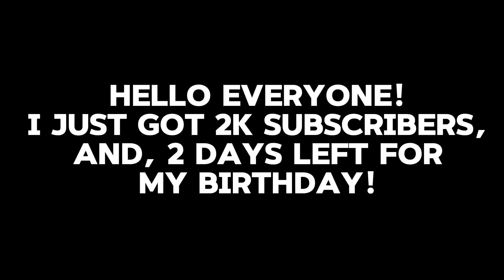2K.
Happy 2K!

List is available on My 𝕏 Account.
Community Post is available when I check the 2 Thousand Subscriber on YouTube Studio.